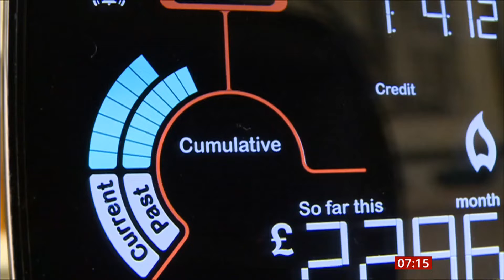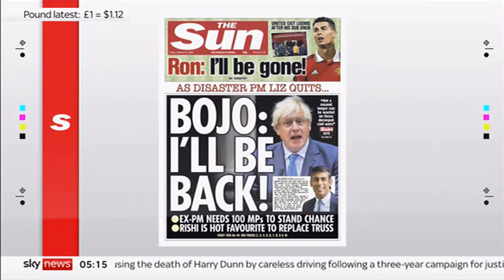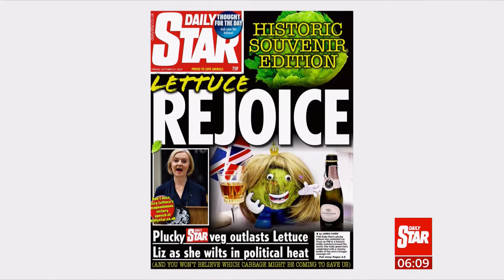Struggling to pay bills, newspapers: Liz Truss out in record time, General Election? Not likely (UK)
Struggling to pay bills, newspapers: Liz Truss out in record time, General Election? Not likely.